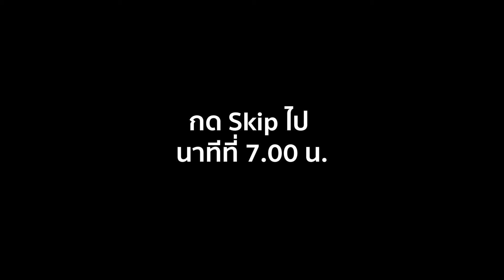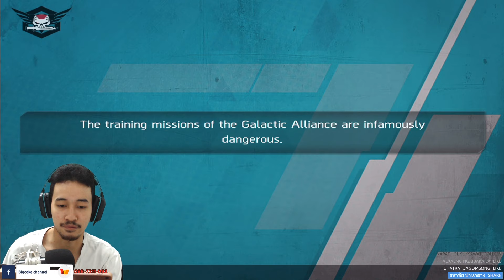[รีวิว] Gigantic X - ตะลุยจักรวาลกระทืบเอเลี่ยน!!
Gigantic X เป็นเกมมือถือเกมแนว RPG Shooting 3D สำรวจดาว ทำภารกิจบนอวกาศ จัดการกับสัตว์ประหลาดเอลี่ยนในดาวต่างๆ และสามารถเล่นออนไลน์กับเพื่อนได้
- รับชมไลฟ์สตรีมทุกวันได้ที่ Facebook